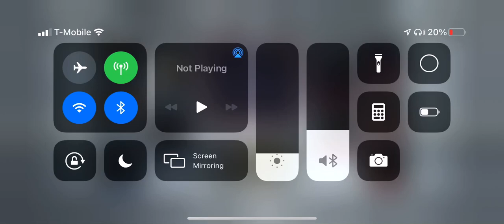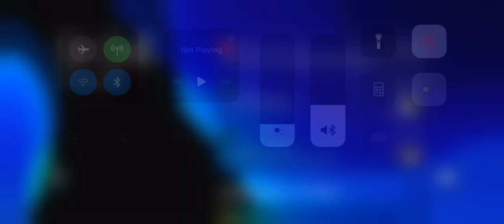New modern warfare shipment in codm